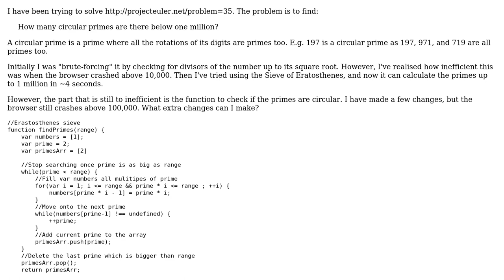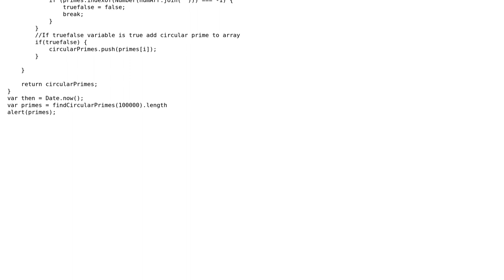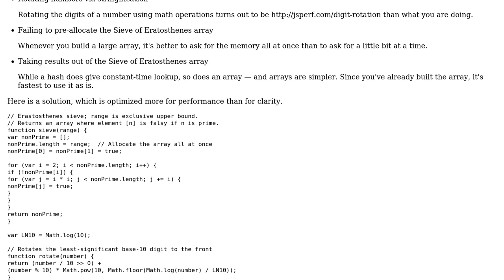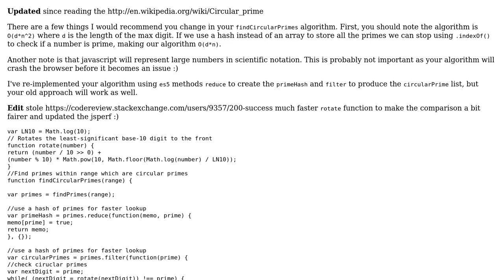Code Review: Checking for circular primes - Project Euler Problem 35 (2 Solutions!!)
Code Review: Checking for circular primes - Project Euler Problem 35

With thanks & praise to God, and with thanks to the many people who have made this project possible! | Content (except music & images) licensed under CC BY-SA | Music | Images & others | With thanks to user user2521439 user megawac user 200_success and the Stack Exchange Network Trademarks are property of their respective owners. You are responsible for your own actions.